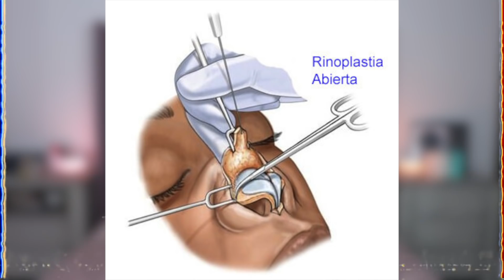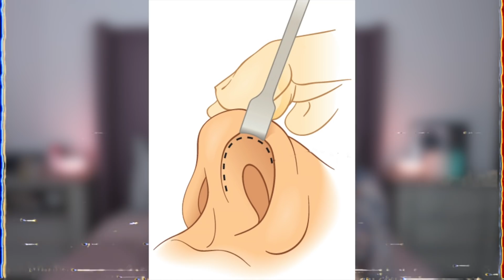Todo acerca de mi Rinoplastia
Pues decidí de una vez compartirles esto que tanto me pidieron de lo que más me han preguntado estos días. Si tienen alguna duda pls háganme saber y con mucho gusto les contesto.
También les cuento que ya abrí mis redes por si gustan seguirme me encuentran en todos lados como @elvirarelv :)

Les dejo el contacto del doctor José Luis Daza